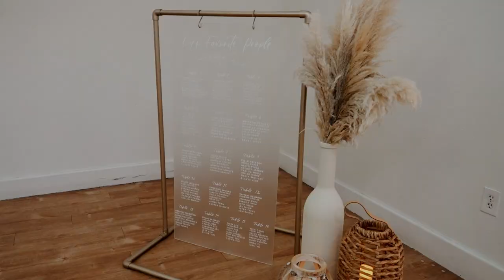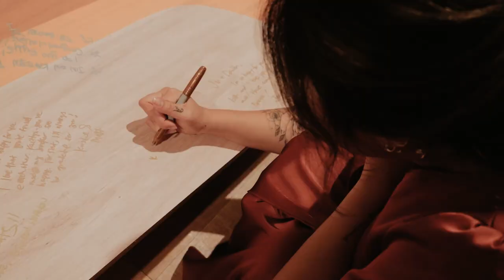Liberty Station San Diego wedding at BLDG177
We could not have asked for a better day or better couple to celebrate our last wedding of the year! Jin and Kaitlin said their vows at BLDG177 in Liberty Station of San Diego and we are so excited to share the final recap from their day :)